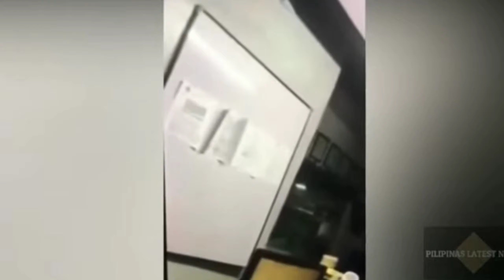ARTISTANG SI PINKY AMADOR NAGWALA SA LOOB NG HOTEL AT PINAG MUMURA ANG MGA STAFF SA HOTEL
Artistang si Madam pinky amador nagwala at pinagmumura ang mga staff sa loob ng hotel